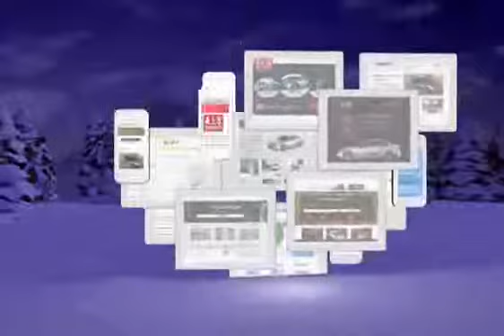Happy Holidays from hibu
- Happy Holidays from hibu...I hope you have a very Merry Christmas and I look forward to helping you grow your business in 2014!